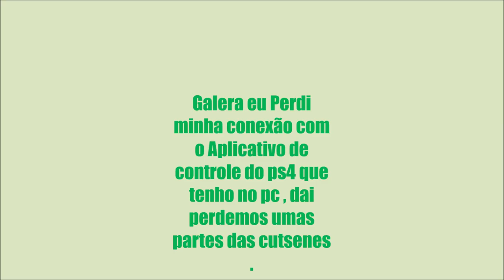Casal Do Tempo #8 Crash Bandicoot 4 it´s About Time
▬▬▬▬▬▬▬▬▬ஜ۩۞۩ஜ▬▬▬▬▬▬▬▬▬▬
Mais Informações Logo a Baixo
▬▬▬▬▬▬▬▬▬ஜ۩۞۩ஜ▬▬▬▬▬▬▬▬▬▬